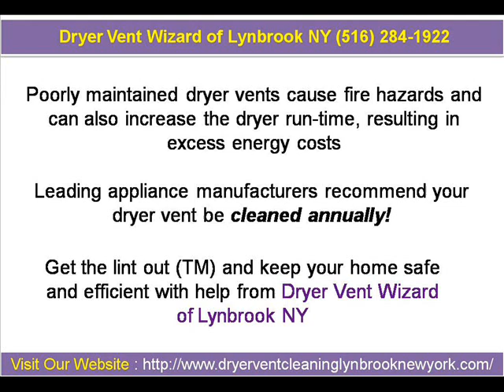Dryer Vent Wizard of Lynbrook NY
Dryer Vent Wizard of Lynbrook NY:  Bob Dougherty is the Lynbrook Dryer Vent Cleaning Wizard, licensed and certified to provide the best dryer vent cleaning and dryer vent service to provide area resident peace of mind knowing their dryer operates safely and efficiently

Or